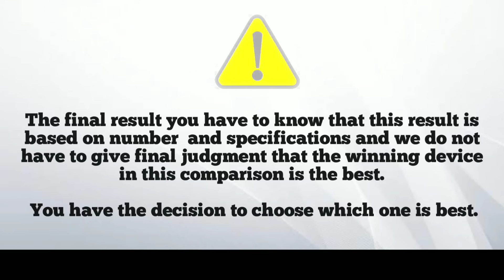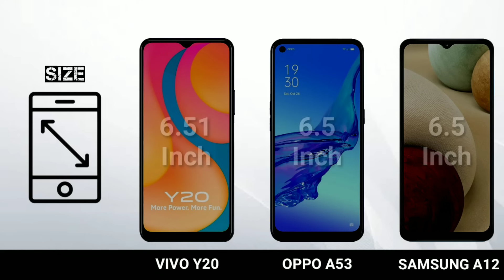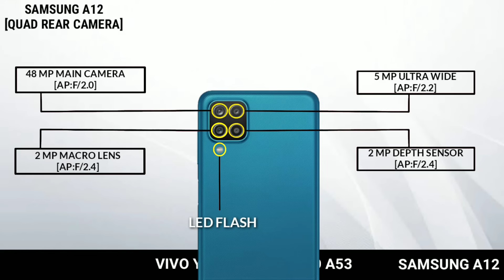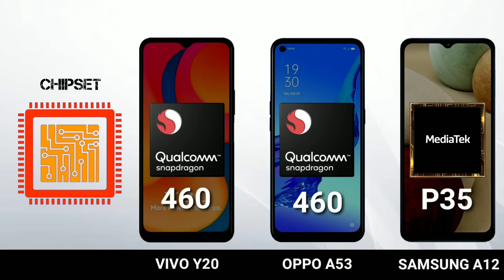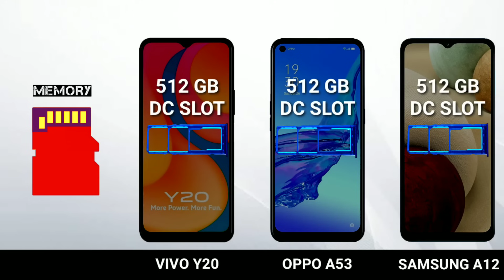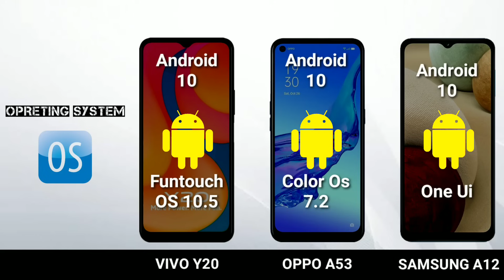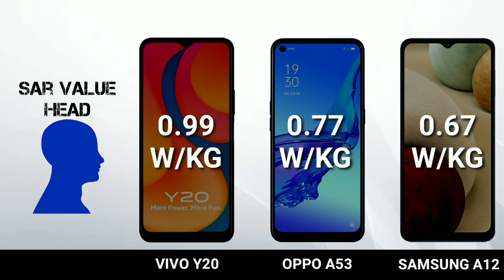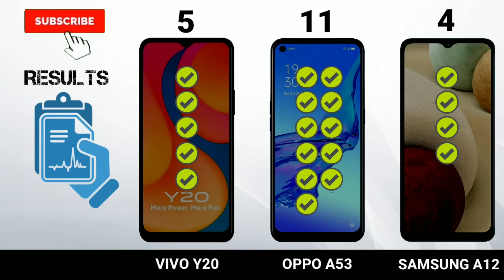which budget king? Samsung A12 or Oppo A53 or Vivo Y20: in-depth comparison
Are you looking for the best smartphone under ₹13000? in this video,we'll compare the Samsung Galaxy A12,Oppo A53 and Vivo Y20 to determine which one offers the best value for money.we'll cover their performance camera quality,bettery,design and other key features. watch to find out which phone is the ultimate budget champion!

Samsung A12 vs Oppo A53 vs Vivo Y20

Galaxy A12
Samsung A12
Samsung
Samsung Galaxy
5G
Unboxing
Best 5G Phone
A32 5G
Samsung A Series
India
A12 India
price in India
india Launch
Realme
Redmi
Oppo
Xiaomi
best phones
5G Phone
Technical Guruji
technicalguruji
Gaurav Chaudhary
Galaxy A12 Review
Review
Camera
Performance
Qualcomm
Display
Helio P35
Narzo
Best Phone
Budget Phone
Samsung Phones
samsung galaxy a12
samsung a12
galaxy a12
samsung galaxy
samsung a12 specs
a12 samsung
samsung a12 hands-on
galaxy a12 camera
galaxy a12 pubg
samsung a12 unboxing hindi
techno ruhez
samsung a12
galaxy a12
samsung galaxy a12 gaming test
samsung
samsung galaxy a12 camera
a12 samsung
samsung a12 unboxing
mediatek P35
samsung galaxy a12 processor
india
hindi
smartphone
budget smartphone 2021
samsung galaxy
prasadtechintelugu
prasad
techtelugu
SAMSUNG GALAXY A12
GALAXY A12
galaxy a12 unboxing
galaxy a12 unboxing telugu
give-away telugu
Galaxy A12
Samsung A12
Samsung
Samsung Galaxy
5G
Unboxing
Best 5G Phone
A32 5G
Samsung A Series
India
A12 India
price in India
india Launch
Realme
Redmi
Oppo
Xiaomi
best phones
5G Phone
Technical Guruji
technicalguruji
Gaurav Chaudhary
Galaxy A12 Review
Review
Camera
Performance
Qualcomm
Display
Helio P35
Narzo
Best Phone
Budget Phone
Samsung Phones
samsung galaxy a12
samsung a12
galaxy a12
samsung galaxy
samsung a12 specs
a12 samsung
samsung a12 hands-on
galaxy a12 camera
galaxy a12 pubg
techno ruhez
samsung a12
galaxy a12
samsung
a12 samsung
samsung a12 unboxing
mediatek P35
india
hindi
smartphone
budget smartphone 2021
samsung galaxy
prasadtechintelugu
prasad
techtelugu
SAMSUNG GALAXY A12
GALAXY A12
galaxy a12 unboxing
give-away telugu